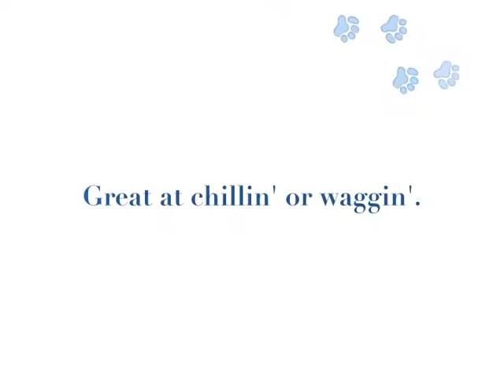Bailey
Border Terrier